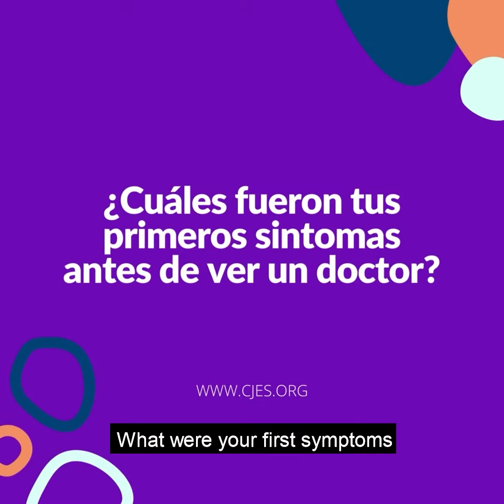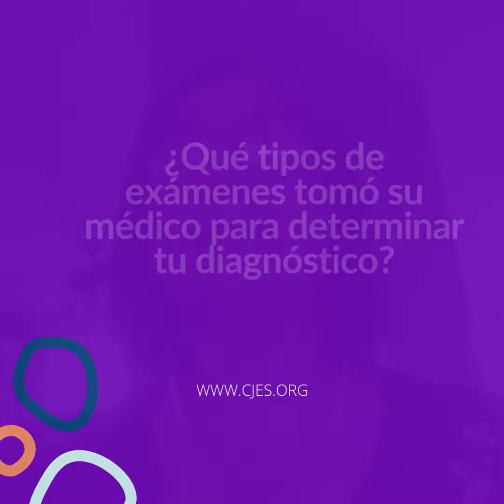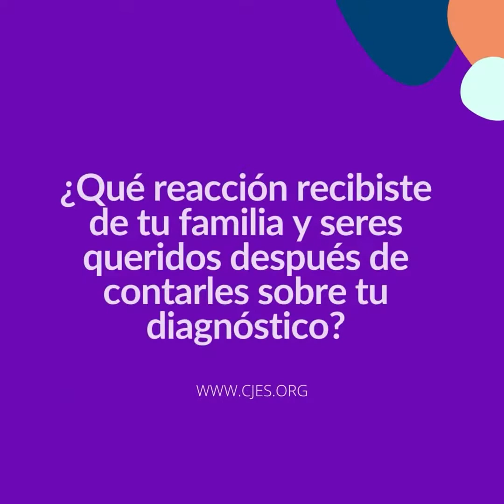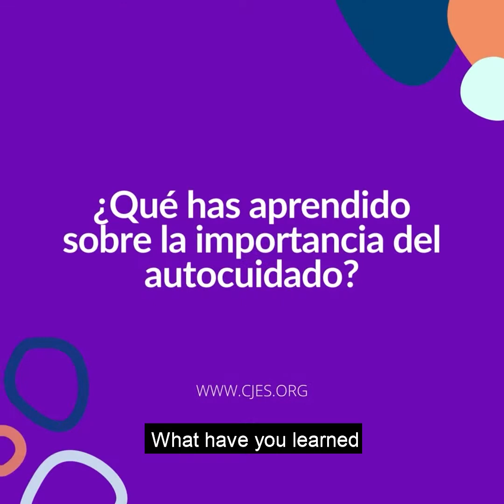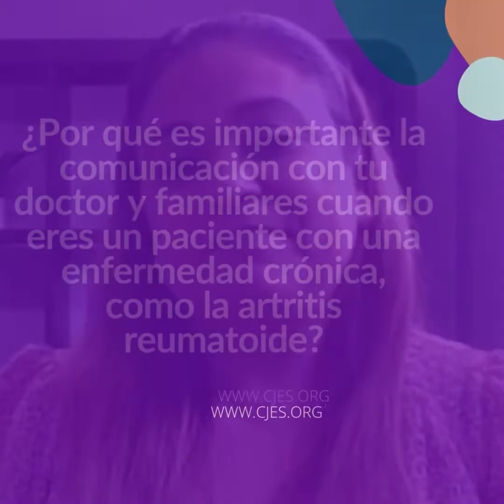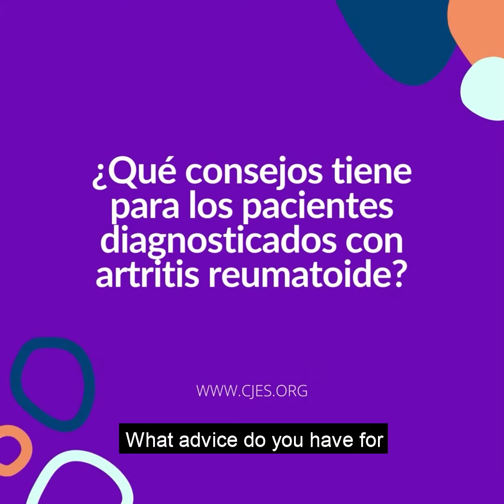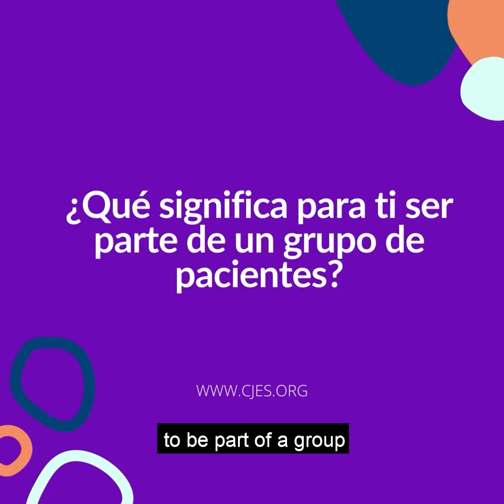Viviendo con Artritis Reumatoide - Compartiendo Experiencias (English Subtitles)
Patient leaders Velia M and Wigna C discuss their first symptoms and how they navigated care as Spanish-speaking patients with rheumatoid arthritis. (Video in Spanish with English subtitles)

Líderes de pacientes, Velia M y Wigna C, conversan sobre sus primeros síntomas y cómo navegaron la atención médica como pacientes hispanohablantes con artritis reumatoide. (Video en español con subtítulos en inglés)

For more information on rheumatoid arthritis and support, visit CreakyJoints:
Para obtener más información sobre la artritis reumatoide y recibir apoyo, visita CreakyJoints: